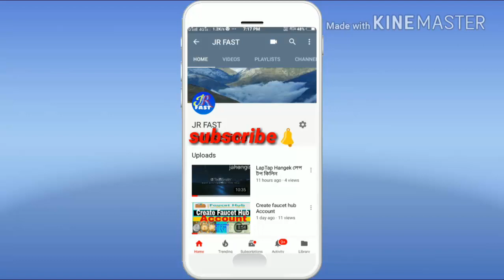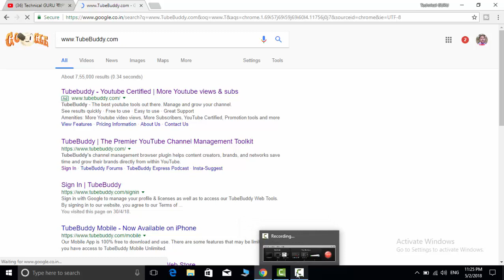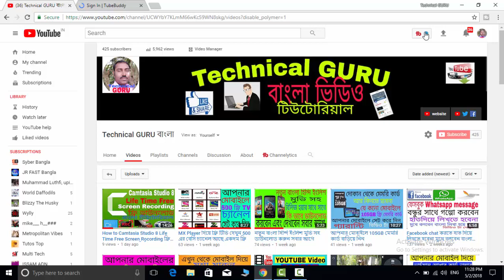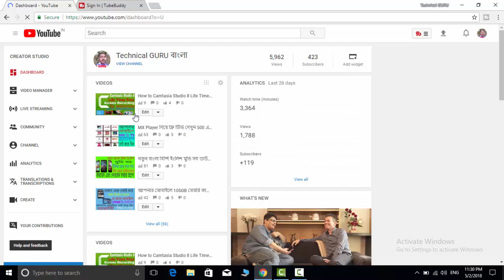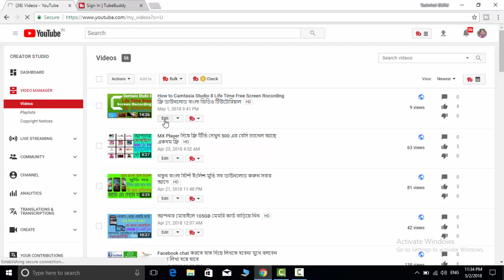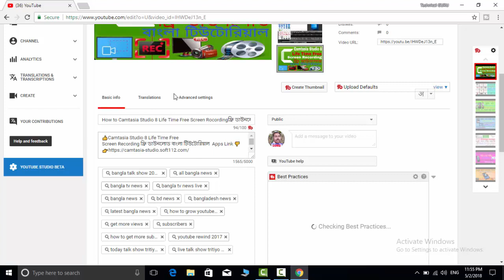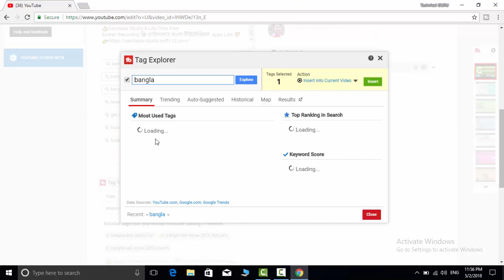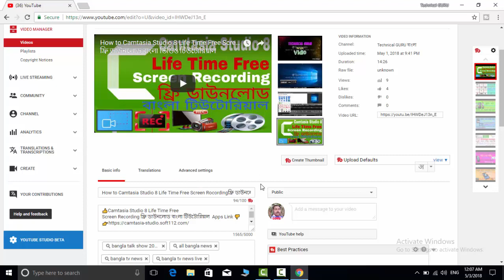how to use tubebuddy for youtube#tubebuddy tutorial#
👍ইউটিউব ভিডিও ডাইরেক্ট ফেসবুক PLAY